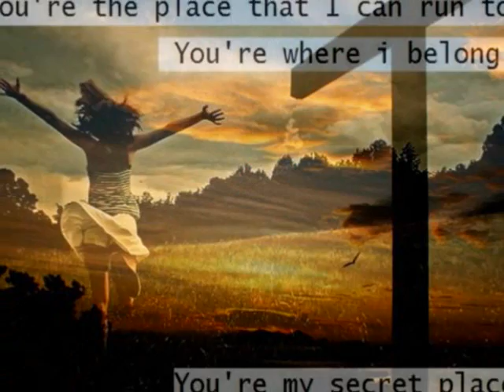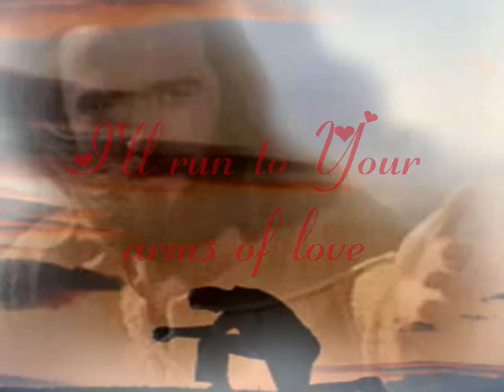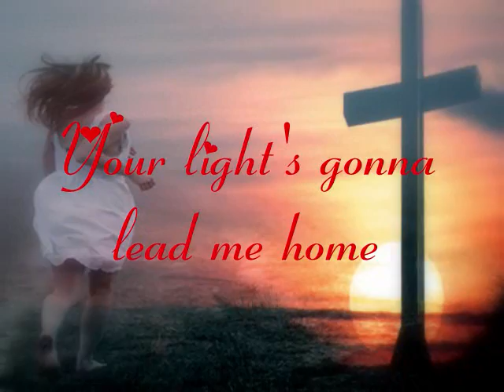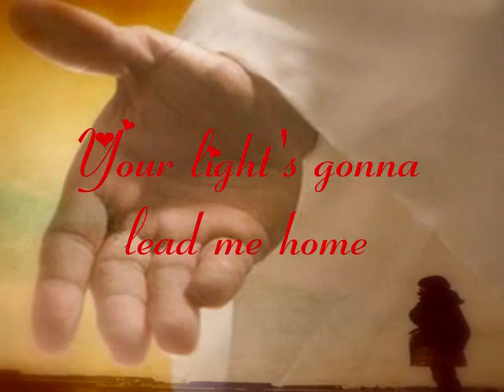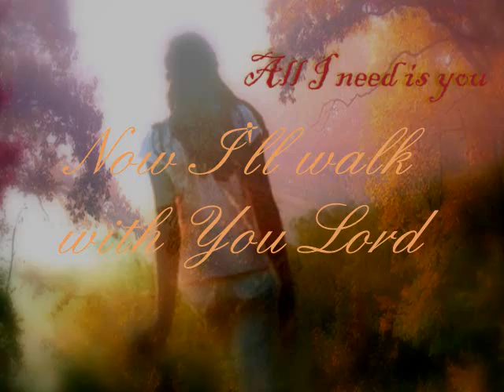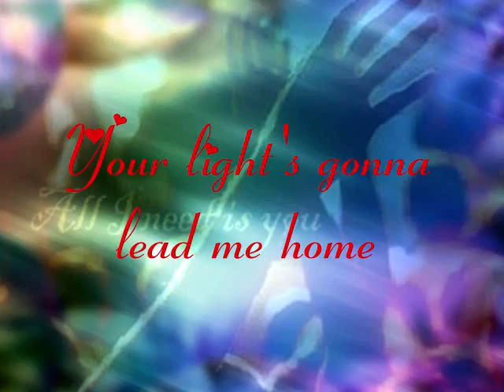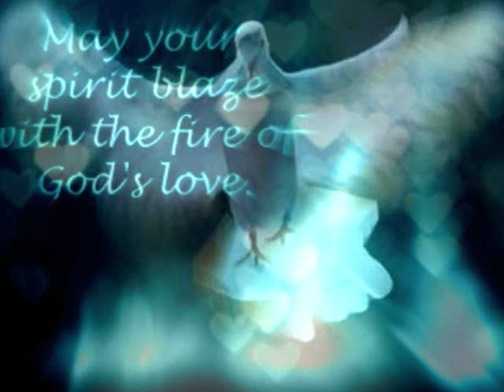King of All Days by Hillsong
when i heard this song the Lord just covered me with His love all around and it brought me so much peace and security. I pray for anyone who watches this video that they feel the love of the Father and just fill you with His love and presence. God bless!